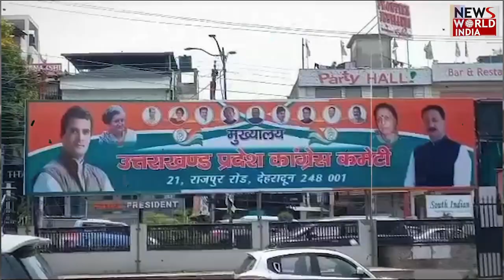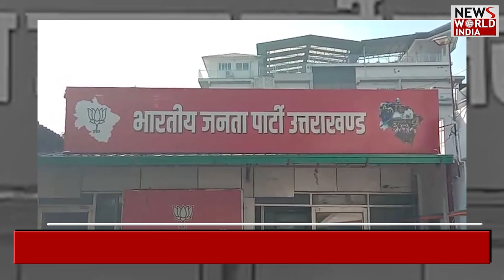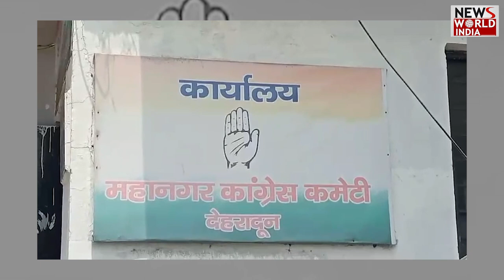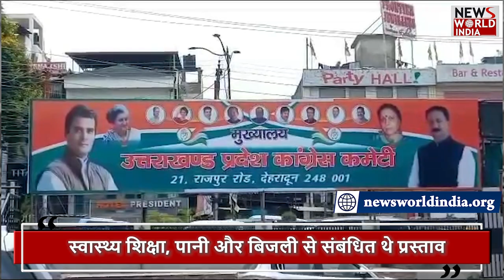विकास कार्यों को लेकर विपक्ष पर सरकार का हमला तेज़ ! UTTRAKHAND | CONGRESS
The Dhami government of the state has given green signal to 235 proposals out of about 700 proposals for development works received from the MLAs. Government orders for all these proposals have been issued. Now work on these will start soon.

uttarakhand government,state governments scheme 2023 current affairs,all state chief minister name,dhami government,government schemes,government,cm of all state,government employees,prime minister of india,all state chief minister,indian states and their chief ministers,government schemes 2021,top news of the day,modi government,chief minister of all states of india 2022,cm of all state 2022,all government schemes 2021